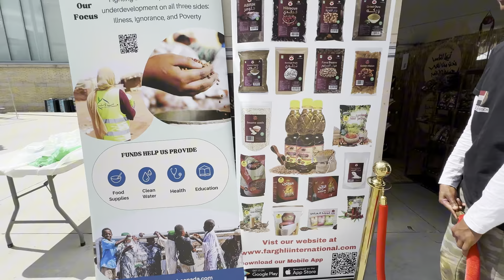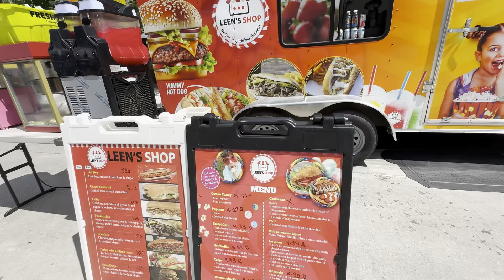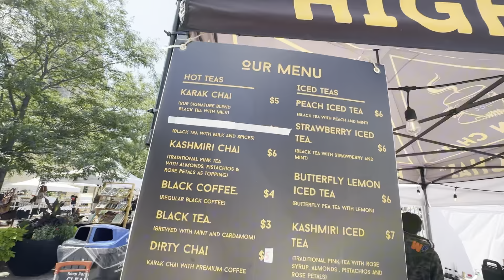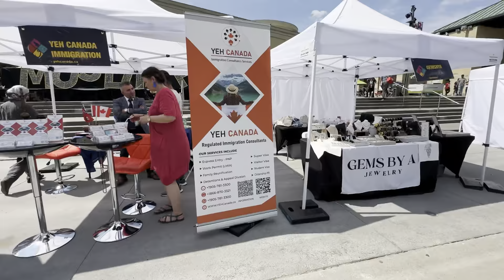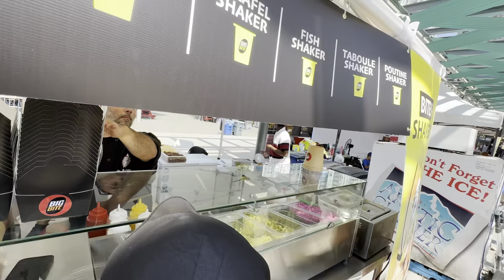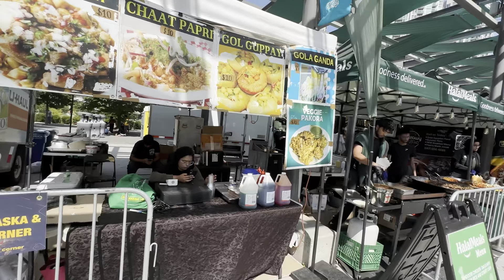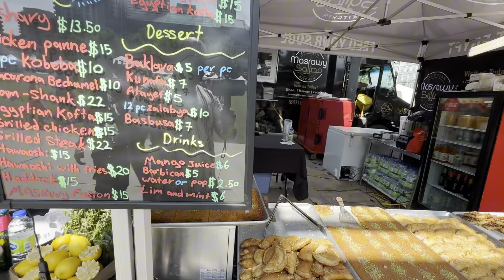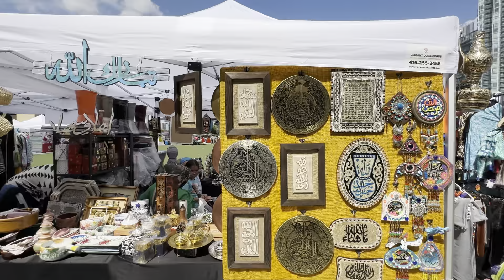Exploring Delicious Foods at Muslim Fest 2024 in Mississauga 🇨🇦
Join us as we dive into the vibrant and mouth-watering world of Muslim Fest 2024 in Mississauga! This year’s festival was a feast for the senses, featuring an incredible array of traditional and modern dishes from various cultures. From sizzling street food to delectable desserts, we captured the essence of this culinary celebration. Watch our video to experience the flavors, sights, and sounds of one of the most anticipated events of the year.